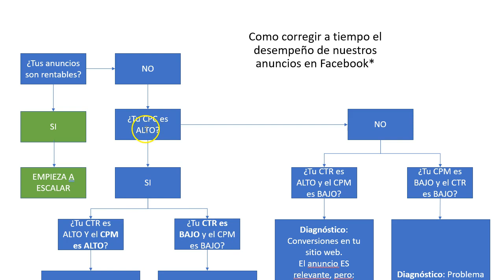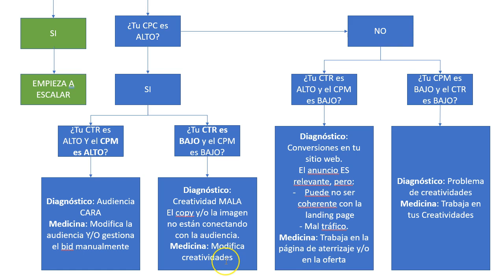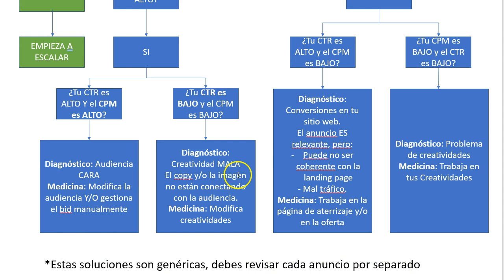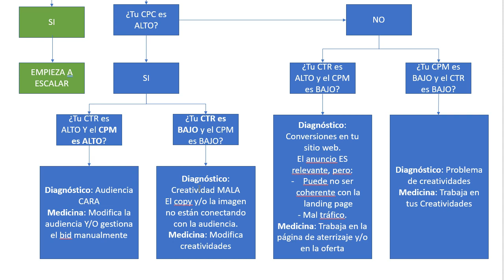Como corregir anuncios Facebook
AnunciosFB como corregirlos

Para nosotros, los que hacemos anuncios con Facebook, es importante saber como corregir el desempeño de nuestros anuncios. Si debemos pararlo, duplicarlo, etc.
Pero sobre todo, como corregir el desempeño de un anuncio.
¡Y aquí te digo como!